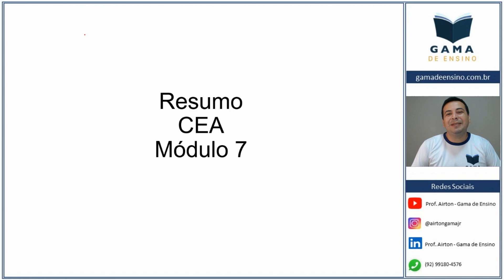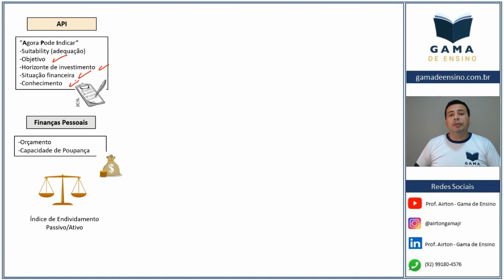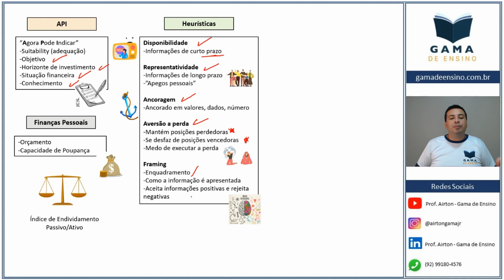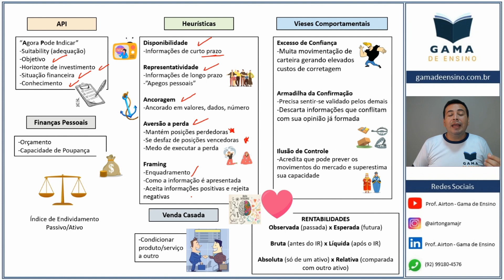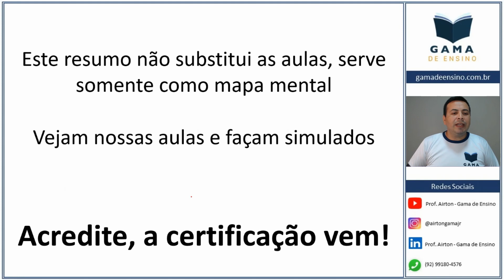CEA Mapa Mental Módulo 7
ESTE MAPA MENTAL JÁ FOI ATUALIZADO. VERIFICAR NO CARD FIXADO NO INÍCIO DO VÍDEO OU BUSCAR NA NOSSA PLAYLIST O MAPA MENTAL ATUALIZADO.

Resumo do módulo 7 pelo professor Airton Gama da Gama de Ensino para lhe auxiliar na realização do seu exame Anbima CEA.
Dicas essenciais para um melhor desempenho.

CEA Mapa Mental (resumo) módulo 7 🧠

Solta o ▶️ e vamos aprender juntos 🚀

A Gama de Ensino tem metodologia eficiente de ensino, sempre utilizando linguagem simples e de fácil compreensão. Prepare-se conosco para ingressar e crescer no Mercado Financeiro com as certificações.

Conhece a Gama de Ensino?
✅Escola especializada em Cursos Preparatórios
📖 CPA10 | CPA20 | CEA | AAI | Quero Ser Bancário | Técnicas de Vendas Bancárias | HP12C